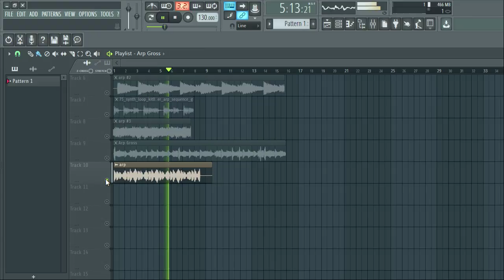[FREE] ARP LOOP KIT / SAMPLE PACK (Samples for Drill,Hip-Hop and Trap) WAV-MIDI | p1